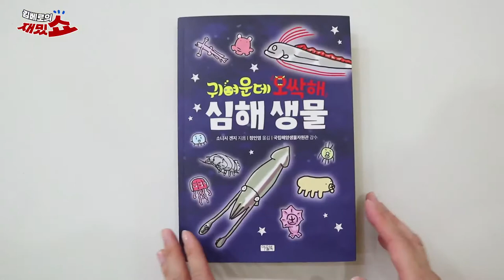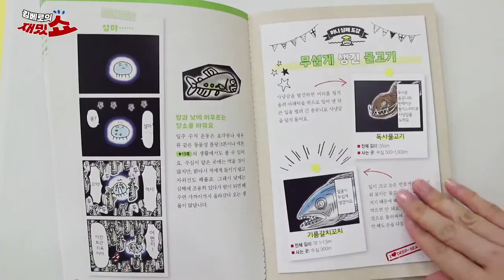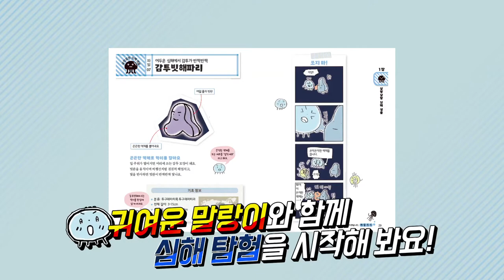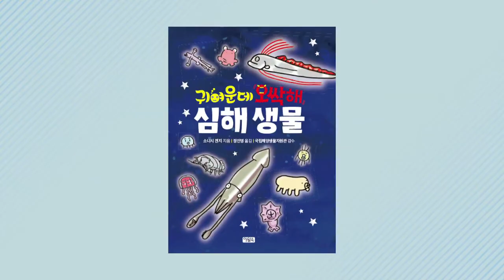[김베로의 재밌쇼][협찬] 귀여운데 오싹해 심해 생물 1탄 충격! 심해 생물 실물사진 공개! l 아울북&을파소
'귀여운데 오싹해 심해 생물' 1탄!

왜 귀엽나구요~왜 오싹하냐구요?
보시면 압니다!

충격! 심해 생물 실물 공개!

놀라지 마시라~
너~무 오싹한 나머지 밤에 잠 못 들 수 있으니!!!

김베로, 찌니 오늘 완전 충격 제대로 ㅋㅋ

'귀여운데 오싹해 심해생물' 구매하러 가기 (링크 클릭)